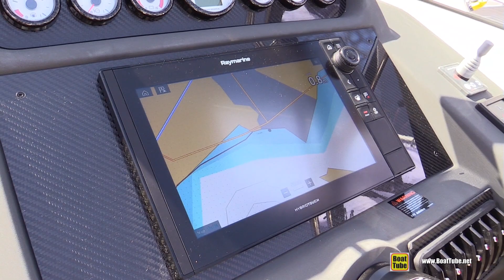2019 Windy 29 Coho GT Motor Boat - Walkaround - 2018 Cannes Yachting Festival